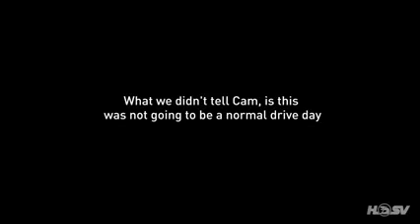Greg Murphy aka Barry Ford gives Cameron Smith a SURPRISE Hot Lap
HSV hot lap